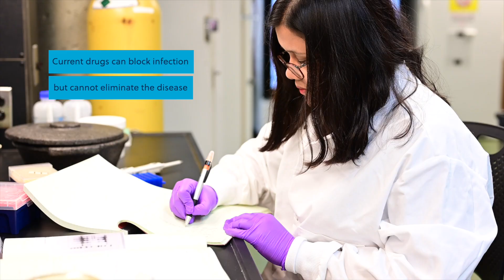UMassD research students solving HIV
Biochemistry Associate Professor Xiaofei Jia's lab, comprised of PhD, master's, and undergraduate students, is working on two NIH-funded R01 grants to solve, and cure HIV-1.